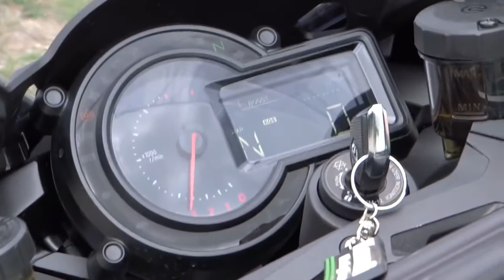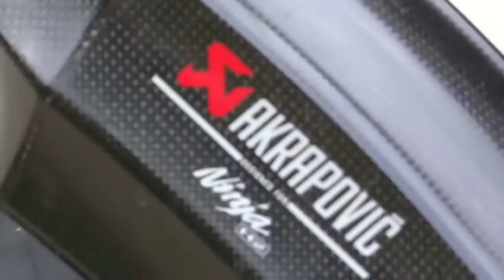KAWASAKI H2 VS POLICE (CHASING)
Reply ka kung tpos ka na ako naman bibisita sayo permanent po aq